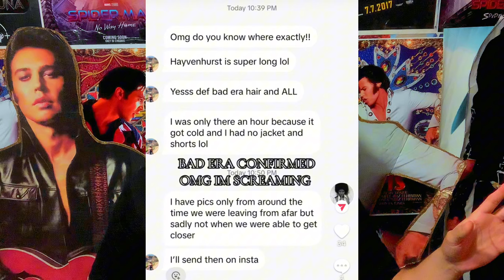MICHAEL JACKSON BIOPIC NEWS | DIANA ROSS CONFIRMADA Y QUINCY JONES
NUEVOS ACTORES PARA LA BIOPIC DE MICHAEL JACKSON